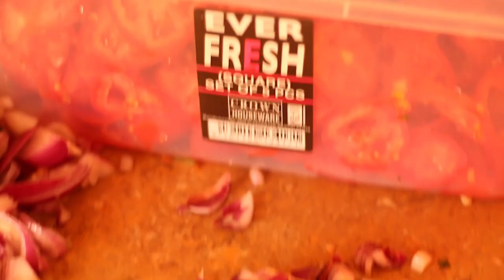MUMS SURPRISE BIRTHDAY PARTY||SHE ALMOST FAINTED||WEEKEND VLOG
Hello CFam back at it with another weekend Vlog where we surprised our mum on her 49th birthday .This was a special one you need to watch till the end and surprise your parents .

                                                      XOXO CFAM